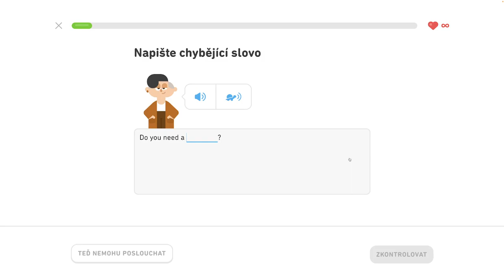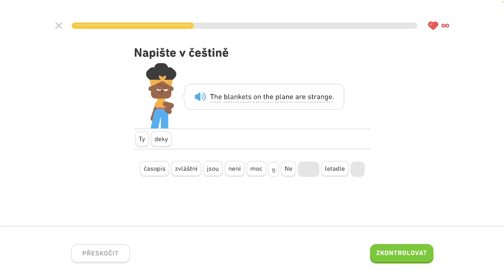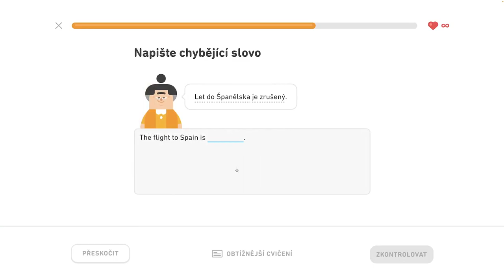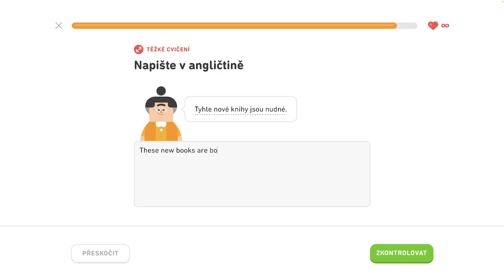🇺🇸 S1, J8 - Hovorte o lietaní - 4/6 - Naučte sa vyjadriť čas, hovorte o lietaní